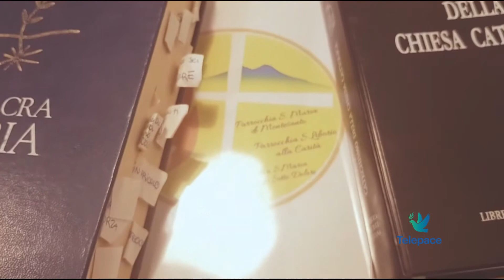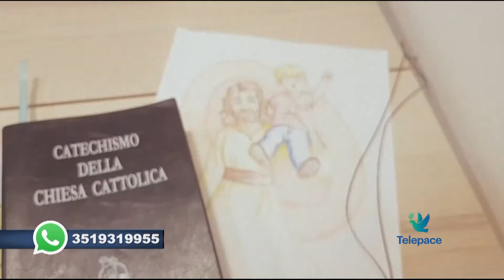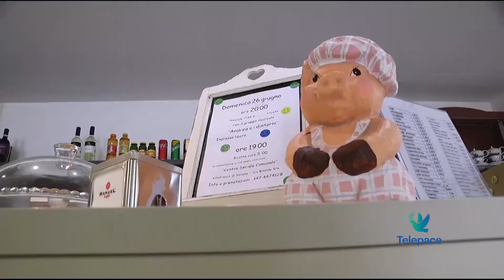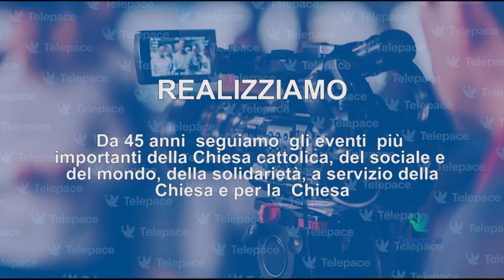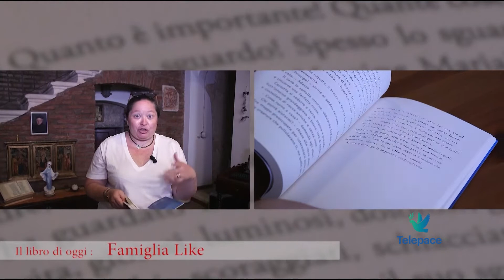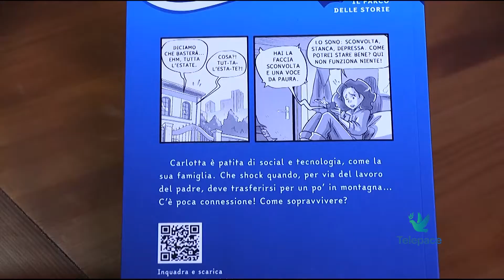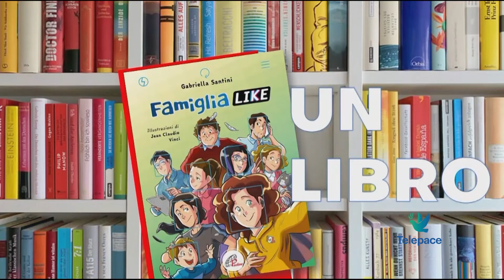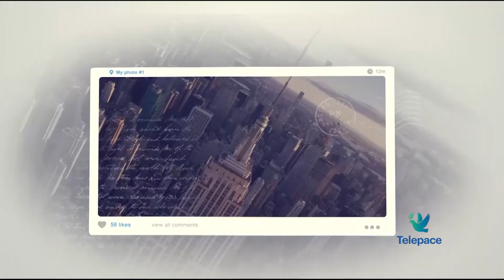PrimAPPuntamento 30 giugno 2022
Nel primAPPuntamento di oggi collegamento in diretta con il grest di Caldiero e i suoi protagonisti, brani musicali, voci degli anziani e la presentazione di un libro.